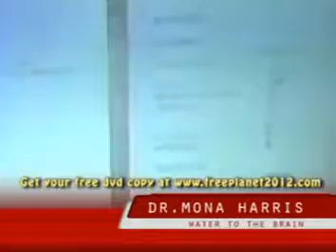Dr. Mona Harrison - Transform your DNA with Water Pt. 3